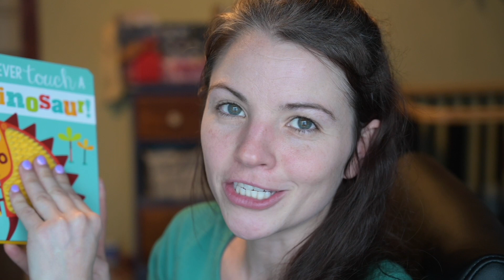resolutions and habit traking update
Last week you saw me at my lows, this week Im feeling much more like myself than I have in awhile. What caused the change? Exercise! my least favorite thing on my list of resolutions. Find out how habit tracking has helped me in my quest to becoming a better person.

We are committed to making clear transparent content. Compensation may influence topics and products. However all advertising will be stated clearly and truly in the description. Opinions expressed are my own and will not change regardless of payment, sponsorship, or lack there of. If a conflict of interest exists in the content, it may not always be identified.